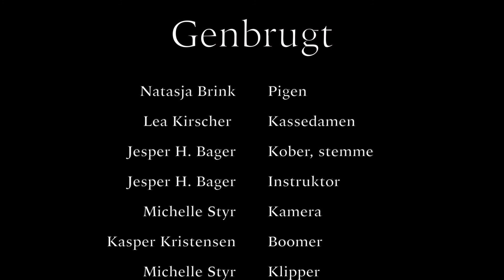Dukken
Kortfilm lavet i forbindelse med valgfaget "DM i kortfilm"